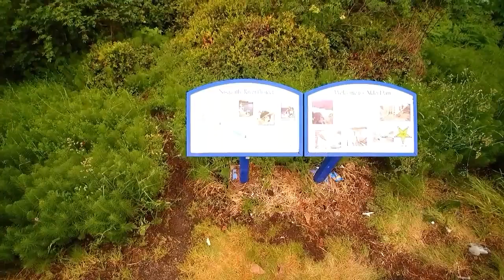Dam Mountain Dams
2500 ft flight to Alder Dam and some close-up views of Mossyrock Dam